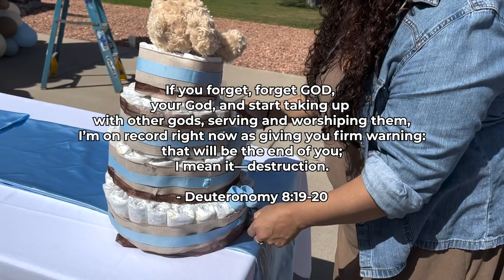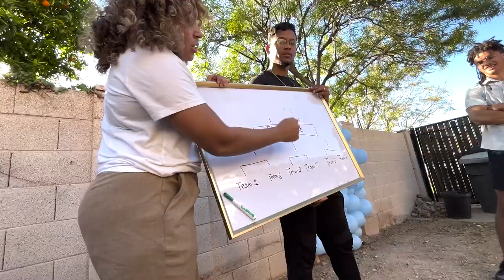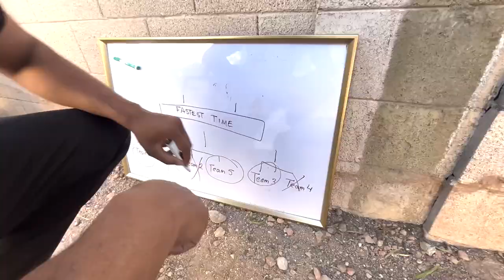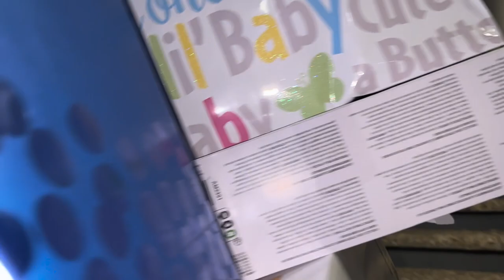Our Baby Shower! 💙